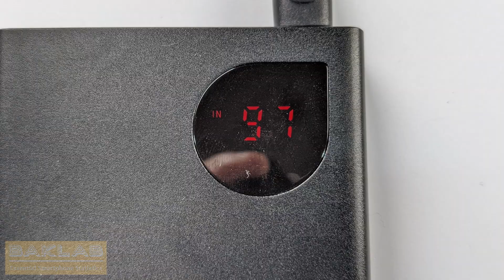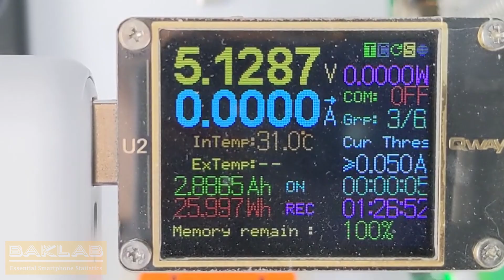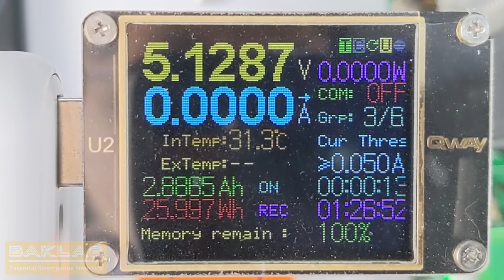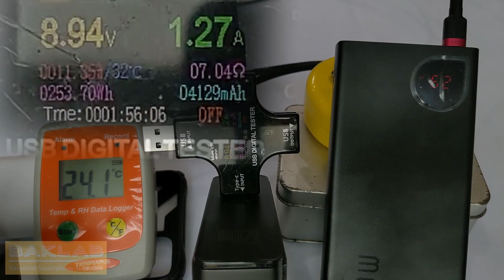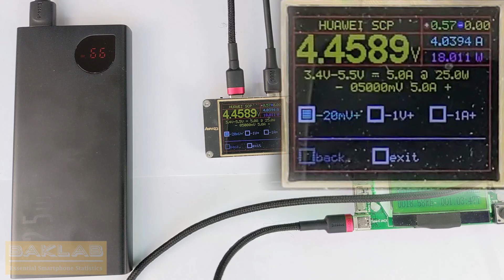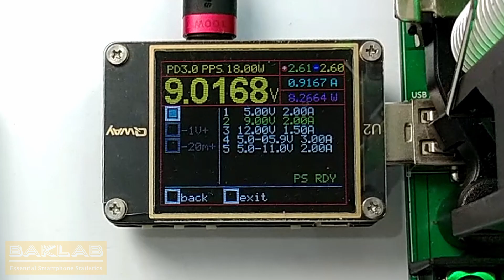SP#30: Pin dự phòng "khá bảnh"_Review Baseus Adaman PPIMDB 10000 mAh hỗ trợ PPS, PD 3.0, QC 4+,...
Đây là video nằm trong series thử nghiệm sạc cho smartphone. Series sẽ đo nhiều thông số nhằm tìm hiểu hiệu năng và đảm bảo an toàn cho smartphone và phụ kiện.
SP#30
This is a video in the smartphone charging series. This series will focus on measure factors that affect batteries, accessories and overall safety.
SP#30

Pin Sạc Dự Phòng Baseus Cổng Usb 4.0 Tốc Độ Cao Cho Iphone Samsung 10000mah

TỪ VIẾT TẮT CÁC HỆ SẠC / CHARGING PROTOCOL ACRONYMS
* Lưu ý: Hệ sạc hiện xanh và tím ở màn hình tester là tồn tại, màu đỏ là không tồn tại trên thiết bị được test.
- USB PD/TypeC PD = USB Power Delivery (các thế hệ: 1.0, 2.0, 3.0,...)
- BC 1.2 = Battery Charging Revision 1.2 (các thế hệ: SDP, DCP, CDP,...)
- Oppo 1+ VOOC DASH = Oppo OnePlus VOOC DASH
- QC = Quick Charge (các thế hệ: 1.0, 2.0, 3.0, 4.0, 4+,...)
- AFC = Samsung Adaptive Fast Charging
- FCP = Huawei Fast Charging Protocol
- SCP = Huawei Super Charge Protocol
- MTK PE1.1 PE2.0 = Mediatek Pump Express (các thế hệ: 1.1, 2.0,...)
Và nhiều hệ khác nữa, chẳng hạn:
- PPS = Programmable Power Supply
- PDO = Power Delivery Objects
- Power IQ = Anker Power IQ
Và nhiều nữa...
- Link tham khảo thông tin các hệ sạc
+ Sạc nhanh là gì? Tổng hợp các công nghệ sạc nhanh trên smartphone phổ biến hiện nay
+ What Is Fast Charging? How Different Standard Works
Ai ủng hộ mình làm một video giải thích các hệ sạc này rõ hơn, vui lòng comment bên dưới :D

- Ủng hộ mình tiếp tục làm video với 1 cốc cafe
Đừng quên đề xuất nội dung các bạn muốn mình làm (nếu có). Many thanks!

DEVICES AND EQUIPMENT
- Thiết bị đo dòng, điện áp USB Tester Juwei J7-C (hỗ trợ Type C, màn hình màu)
- Usb Thử Qc4.0 + Pd3.0 2.0 Pps Qc Dc 4~24v 5a

MUSIC
- Intro: corbyn kites - staycation

TIMESTAMPS
0:00 Intro
0:19 Thiết kế
2:27 Khả năng tương thích với nhiều hệ sạc
2:55 HIỆU NĂNG
7:15 CÁC TIÊU CHUẨN AN TOÀN
8:34 Kết luận và outro